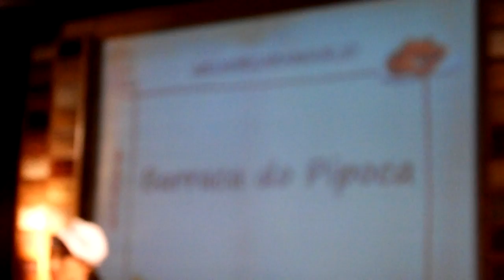TV DIVIRTA-CE - O Melhor de Fortaleza 2011 - Revista Veja -SDC13623.MP4